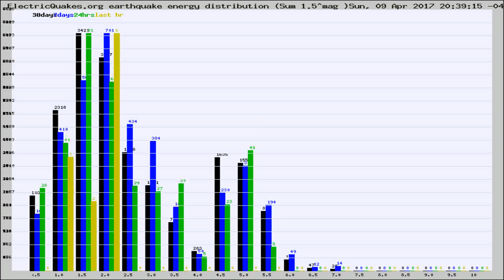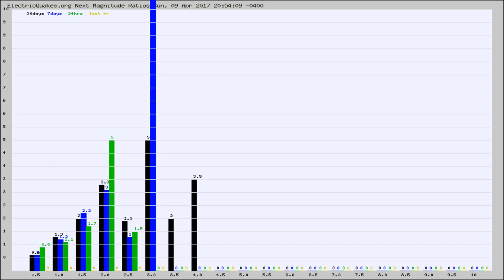Todays_Hourly_World_Earthquake_Statistics_from_ElectricQuakes.org_04-09-17+21:02:01